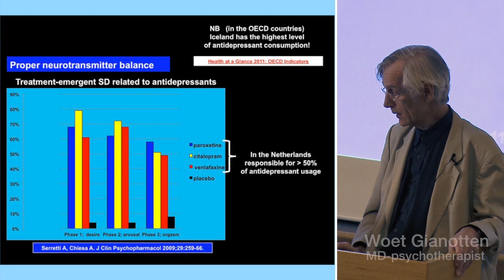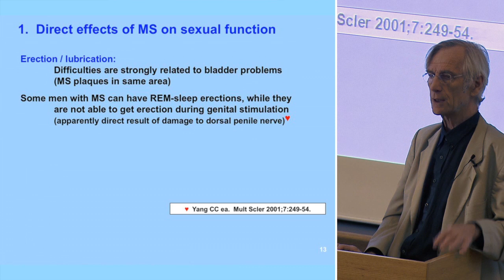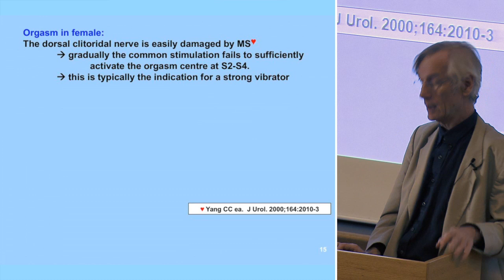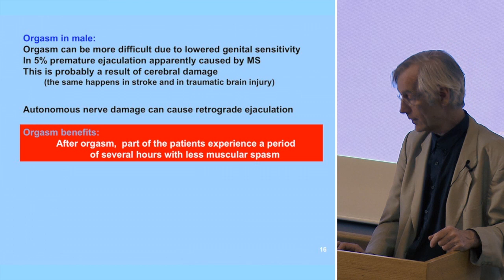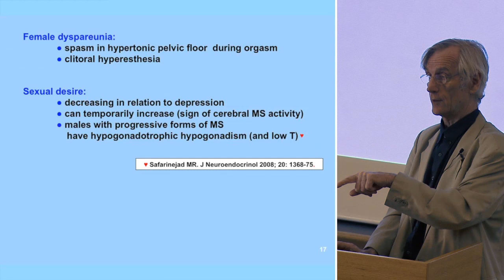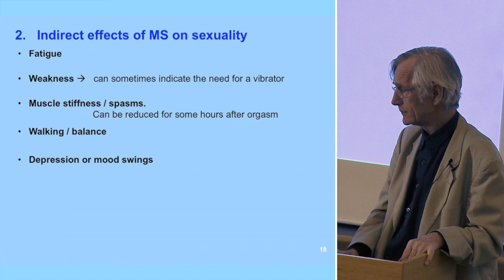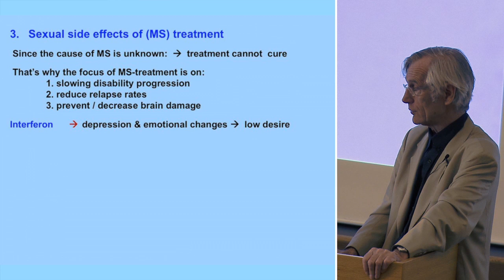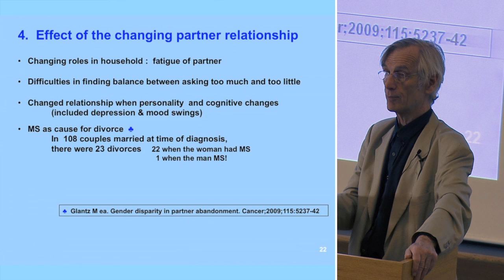Chronic Disease and Sexology - Hluti 2 af 5 - M.S.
Woet Ginotten, MD-psychotherapist, Senior lecturer in Medical Sexology. Consultant in physical rehabilitation sexology.